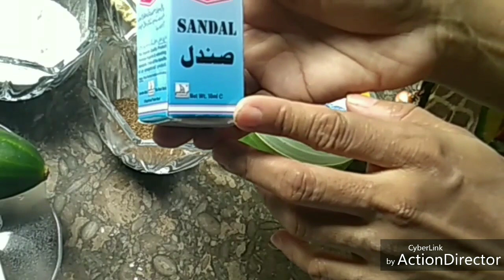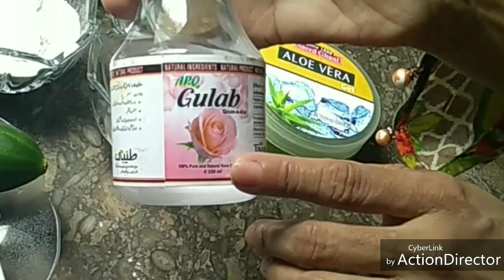Homemade Soap for Wrinkles || Fk Arts & Craft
Hey everyone! In today's video I'm sharing a very useful video with you all. This soap will help you remove all the wrinkles and blemishes on your skin. It's a complete herbal soap so, you won't have any side affects

If you have any request let us know in comment section below